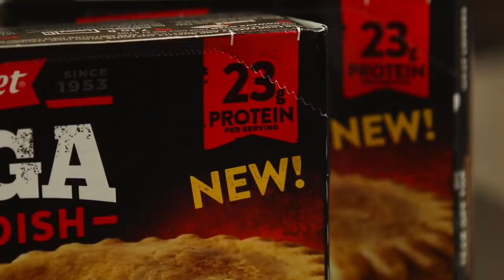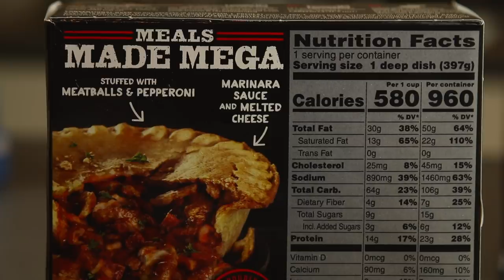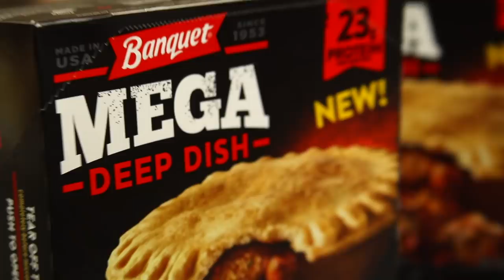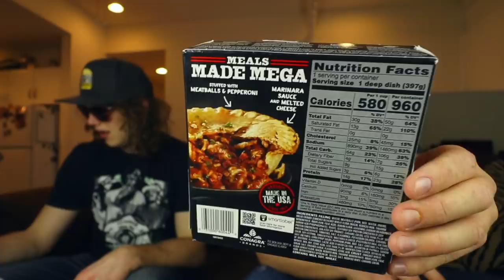Banquet's Mega Deep Dish Pizza Pot Pie Food Review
A deep dish pot pie from Banquet, via the frozen food aisle, is today's meal on Brew 'N Review, alongside an Odell Brewing APA.

Nacho Cheese Fountain members:
*Robert Johnson
*Drew Braston
*Michael Hopper
*Tom Wathey
*Kevin Fandry
*Peyton Ramstad
*Jewel M
*Brett Mleczko
*Ryan Ward
*Hansel Infante
*Aaron Bowman
*Chuck Votava
*Clare Cathrine
*Lukas Hermiller
*Batman (Yes, Batman!)
*Tiffany Sayre
*Andrew Libby
*Stephanie Fulton
*YX Flier
*Hannah Elizabeth-Morris
*Bill Barrett
*Jon Rietz
*Anjelica Jesus
*Michael Srock
*Michael Goodrich
*Chris S Gauris
*Alex Kalogeropoulos
*Bayley Medlin
*Charley Carey
*Jarrett Cayo
*H4usi
*Ada Thompson
*Patrick Jennings
*Johnny Is
*Andy Armstrong
*Jen Anderson
*Cristal St. Clair
*Chris Gutierrez
*David Black
*Derek Bowe
*William Powell
*David Cooper
*Tiffany Griffin
*Becky Kelly
*Molly
*Dan Hunt
*Jono Crute
*Patrick Gwozdziowski
*David Jackson
*Greg Enos
*Darryl Mazur

Melt Cheese on Everything members:
*Jim Haws
*Steven Carrington
*Michael Malone
*James Smith
*Carsen Zalecki
*Robert Gossit
*Kristina Herndon
*Simon O'Connor
*Tom Keller
*James Lewendon
*Charles Haid
*Arthur Sailor
*Alex Nolly
*Stephen
*David
*Effed
*Justin Tabor
*Andrew Brun
*CJ Moore
*Jayme Tooze
*WonderMedia
*Robert Mattei
*Ryan Brown
*Shay and Julie Moore
*Joseph Rutherford
*Dustin Anderson
*E
*Luke Anderson
*Steve Berger
*Scott
*Adam Oxx
*Mornin Acorn
*Liss Greaux
*Steve Bradford
*Matt McDaniel
*Curtis Kolbe
*Liss Greaux
*Brent Gilliam
*Brian Yaczik
*Jonathan Caudill
*Chris Voss
*Mitchell Reed
*Jeremy Walden
*Justin E
*Timothy Zimmerman
*Tyler Caraco
*Tori Taha
*Antonio Martinez
*Maggie Trendell
*Megan Ford
*Tom Dulkis
*Matt Williams
*Jennifer Follmer Evans
*Cassandra Hoop
*Danie Webster
*Christopher Jenkins
*Harrison Davis
*Lee Lawson
*Michelle Hoffert
*Doug Hansen
*Richard L. Rogers
*Corey Silver
*Jared Roe
*Patrick Windes
*Chris McKay
*Thori
*Doug Hansen
*Juliet Hagle
*Doug Clemann
*Steven Edgell
*Chris Haines
*Dawnn Gray
*Eric Ely
*Jimmy V
*Clark Frailey
*Chris Michela
*Kelly Boggs
*Brianne Gasser
*Eric McCloskey
*Dawnn Gray
*Steve Besse
*Rajen Savjani
*Lewis Mobey
*Jason Jones
*Starke Rogers

Gimme That Chedda members:
*Chuck Gordon
*Jeremy Nosser
*Elizabeth Rickard
*Zako Ryan
*Chaz Currier
*Geoff Rogue
*Matt Leslie
*Patrick Canale
*Cecil Hearndon
*Kourtny Basinger
*Alejandra Cervantes
*Jeffrey Douglas D'Agostino
*Krys Block
*Ron Ely
*Caleb Kaiser
*Jacob Reed
*Frank Brucknak
*Thomas Bergman
*Arthur Brown
*Summer Paradis
*Walter Heller
*Christopher McCreadie
*James Laws
*Jessi Moths
*MrVkng9099
*Nick Wass
*Kori Koschalk-Newmister
*Dan Hunt
*Kipp Lehman
*Scott Hubbard and Courtney Rioux
*Eric Litle
*Deb Ely
*Nick Ellis
*Cinny Hayes
*James Lewendon

Just Let It Brie member:
*Dimitri Kaye
*Mike Jubera
*Solgunn Gjelsvik
*Cormac Abate
*Christopher Protain
*Orlando Castillo
*Amanda Evans
*Tim Leichty
*Cindy Brown
*Sam Gorton

LIVING THAT GOUDA LIFE:
*Kiel McClelland

IT DOESN'T GET FETA THAN THIS:
*Bowen Arrow Diamonds